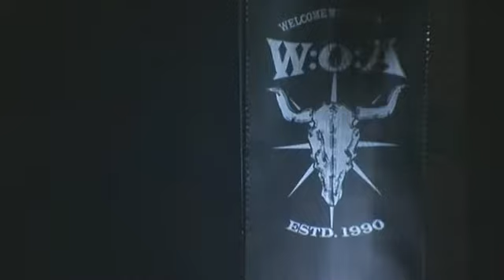Overkill-Elimination live at wacken 2007 HQ